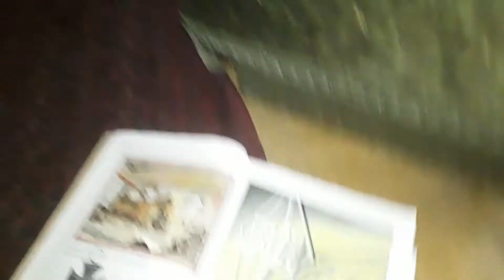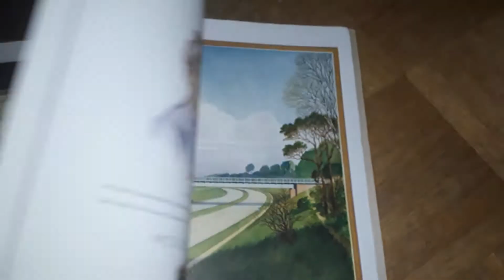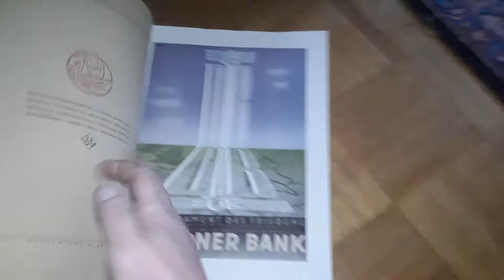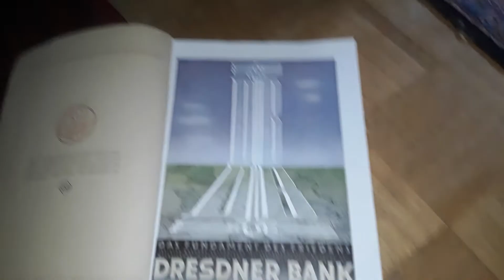Gerngross Jazz Orchester was ist denn dabei ! Nr. 6004